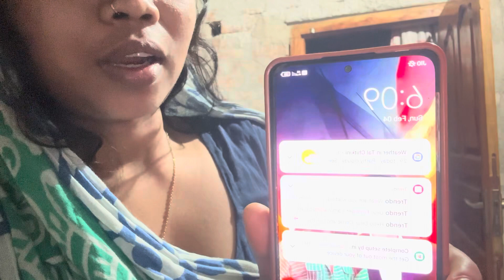শ্বশুর বাড়িতে আমার সারাদিনটা কেমন করে কাটে?🥵🤔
সবাই পুর ভিডিও টা দেখ ভাল লাগবে😊 সবাই আমায় একটু সাপর্ট কর 🙏🙏🙏

শ্বশুর বাড়িতে আমার কাটান সময়
বাড়ি এলে আমায় কী কী করতে হয়?
শ্বশুর বাড়িতে সকাল থেকে সন্ধ্যা যেভাবে কাটাতে হয়
গ্রামের সকাল একটু অন্যরকম
Rimpasvlog